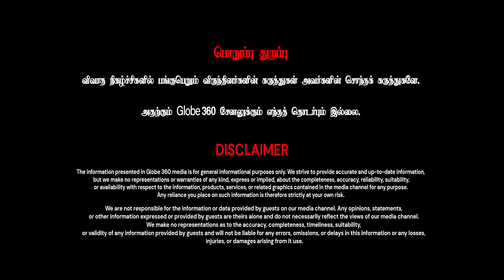சவுக்கு சங்கர் தவறாக பேசுவது சீமானுக்கு லாபம் தான்.!| ரவீந்திரன் துரைசாமி விளாசல் |Globe 360 Media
இதெல்லாம் சீமானுக்கு லாபம் தான்..! இது எடப்பாடி-யை பாதிக்கும் | ரவீந்திரன் துரைசாமி விளாசல்